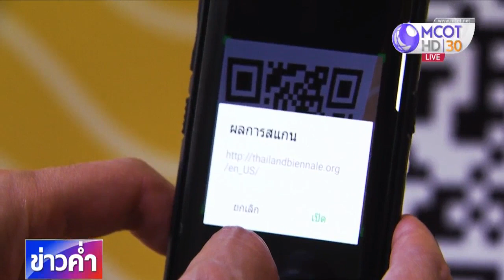คิกออฟ Thailand Biennale Krabi 2018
กระบี่ 1 พ.ย.-เริ่มต้นพรุ่งนี้แล้วสำหรับงานแสดงศิลปกรรมร่วมสมัยนานาชาติ Thailand Biennale Krabi 2018 ซึ่งจะจัดยาว 4 เดือนเต็ม และคนกระบี่ก็พร้อมแล้วที่จะต้อนรับนักท่องเที่ยวจากทั่วโลก ให้เดินทางไปสัมผัสความงดงามทางธรรมชาติ ที่ผสมผสานความรื่นรมย์ของผลงานศิลปะ.-สำนักข่าวไทย